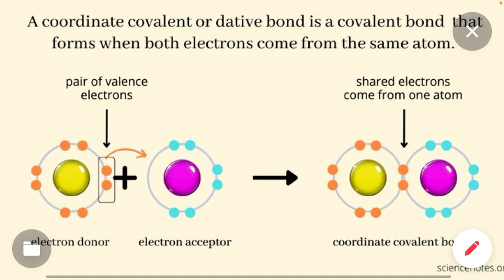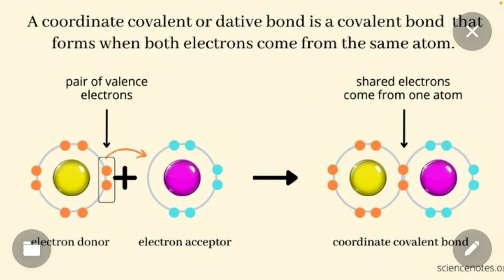What is Coordinate Covalent Bond || Organic Chemistry